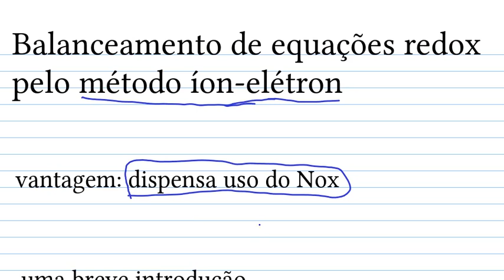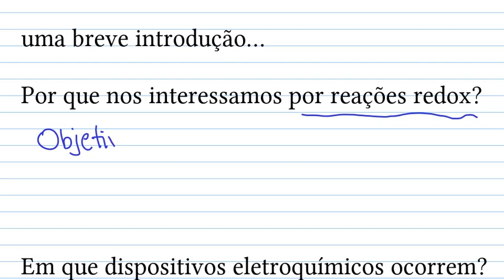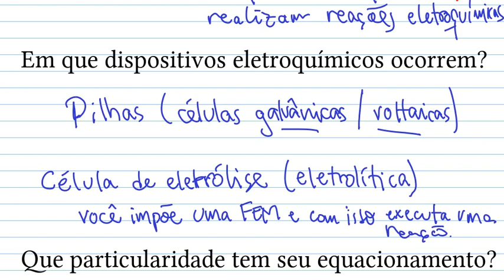Balanceamento de equações redox pelo método íon-elétron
00:00 Introdução
09:02 Exemplo: zinco em uma solução contendo cobre(II)
15:45 Exemplo: reação entre íons permanganato e íons cloreto em meio ácido
33:09 Exemplo: reação entre íons permanganato e íons iodeto em meio básico
49:21 Exemplo: reação entre peróxido de hidrogênio e íons tiossulfato em meio neutro
1:01:50 Exercício: reação entre íons dicromato e íons cloreto em meio ácido